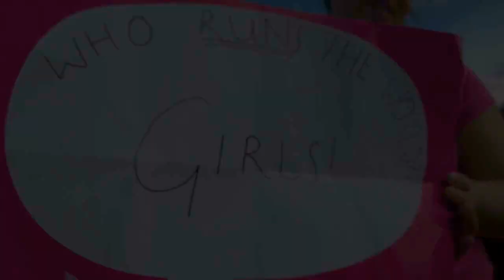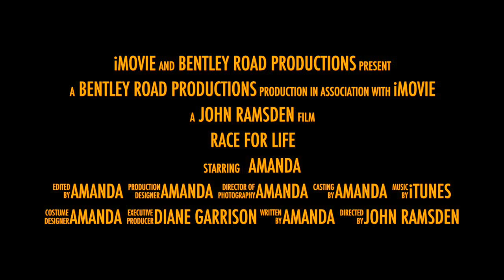Race for Life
This video is about Race for Life